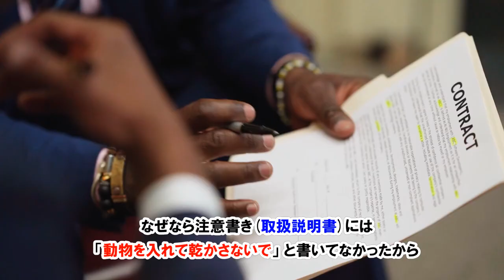【海外PL保険】パート① 濡れた猫を電子レンジでチンした老婦人がメーカーを訴えた？！ネット物販講師が解説する生産物賠償責任保険【都市伝説】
国内PL保険（生産物賠償責任保険）東京海上日動

飼い猫をレンジでチンした女！　与えた苦痛に対して下された判決は...
アメリカの電子レンジの説明書には「猫を温めないでください」と
書いてあると聞いたんですけど本当ですか?（Yahoo!知恵袋）

【解説】アメリカの陪審員制と日本の裁判員制について